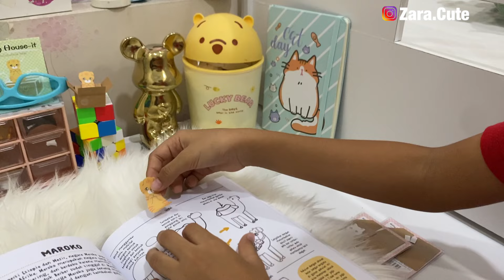DAILY ROUTINE | Bersihin Kamar Tamu YEAY KAKEK NENEK PUWROKERTO DATANG !!!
Terima Kasih dan semoga video mau pun jualan online kami, semuanya bermanfaat aamiin